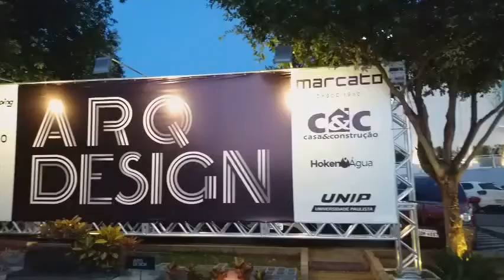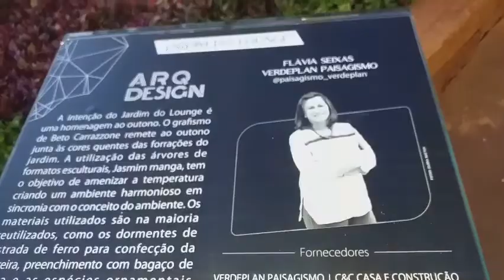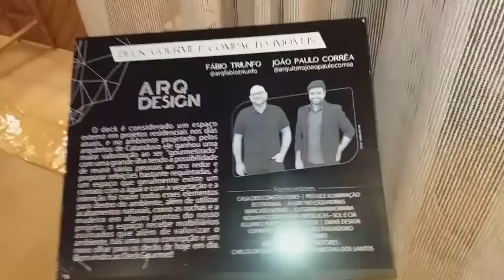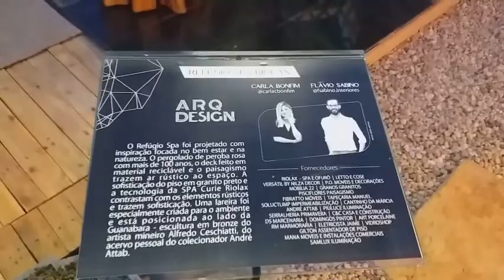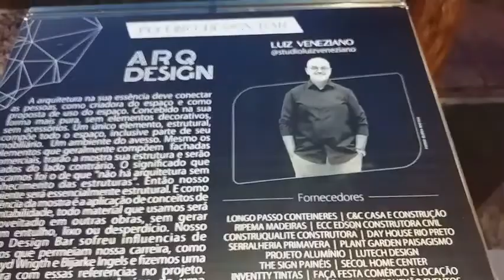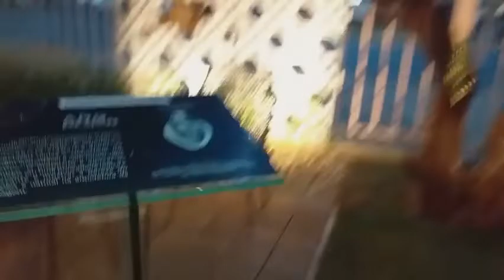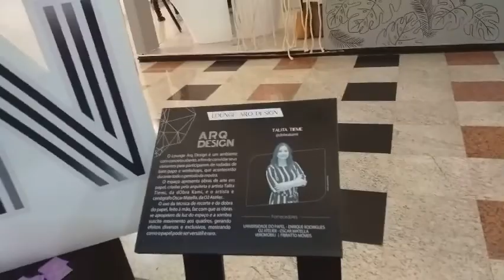Arq Design Rio Preto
O evento Arq Design Rio Preto apresenta 20 ambientes, em uma estrutura de 1200 metros quadrados. Entre espaços modernos, sustentáveis, produzidos a partir de contêineres, áreas de descanso e jardins temáticos, os visitantes poderão se inspirar e contar com a criatividade dos especialistas, seja para reforma ou construção.
A mostra realizada no Riopreto Shopping ficará aberta ao público, de forma gratuita, até o dia 24 de maio de 2019, com chances de prorrogação.